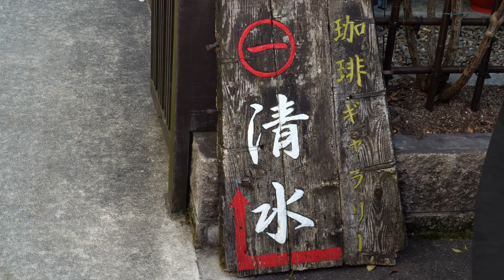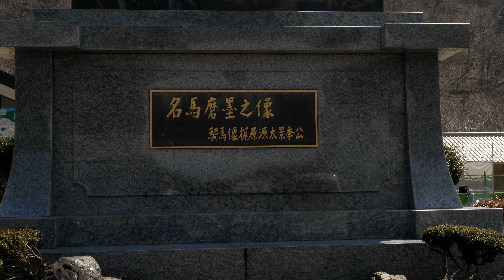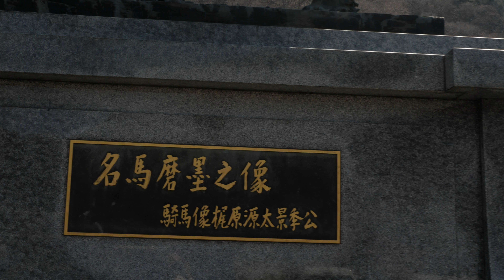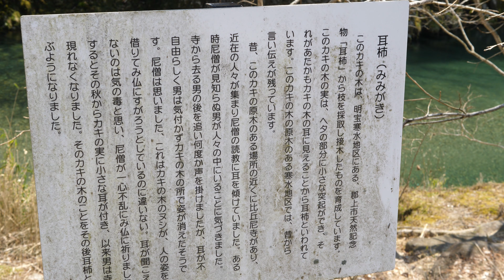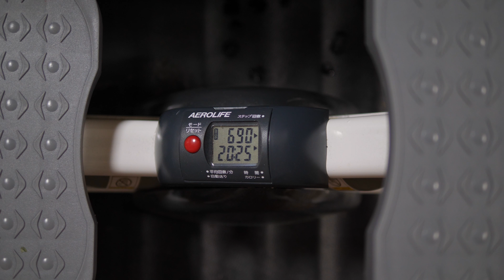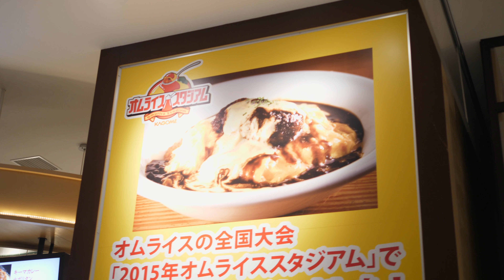【VLOG#183】ランタンフェスティバル終わって帰り道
昨日のランタンフェスティバルが終わって帰りは道の駅やbackspacefmのリスナーさんから教えていただいたカフェなどに寄り道しながら帰ってきました。

　Panasonic DMC-LX100-K

    Panasonic DMC-GH4

　ZEROTECH  DOBBY

　Zhiyun Rider-M